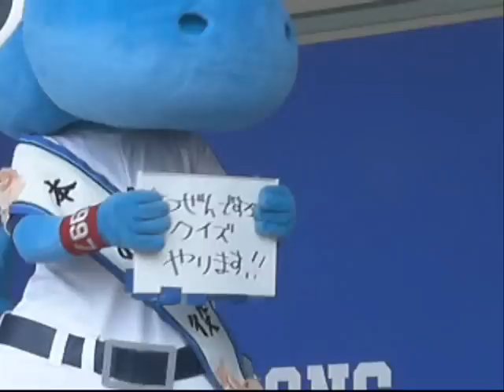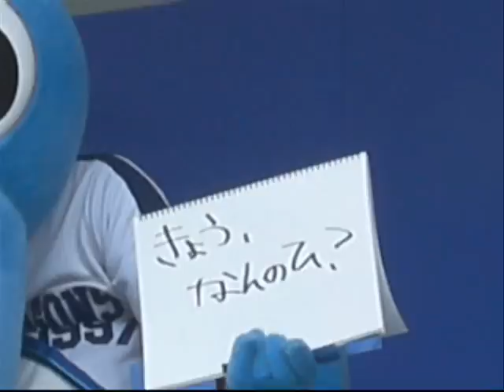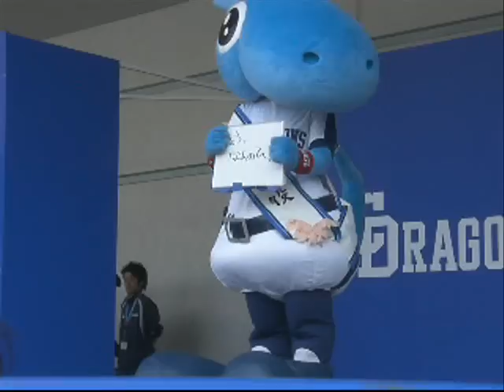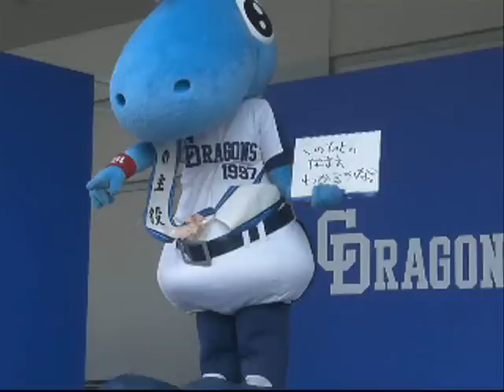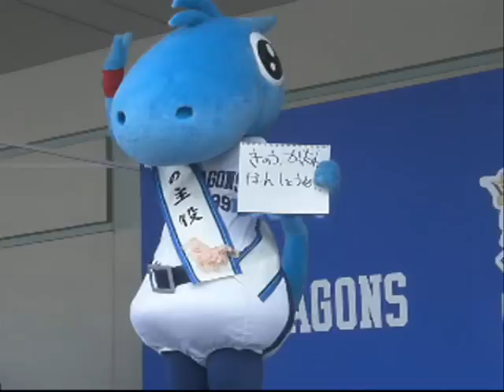08/4/6 シャオロンデーonD-Stage 1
シャオロンデーです。
まずは突然！クイズ大会！！